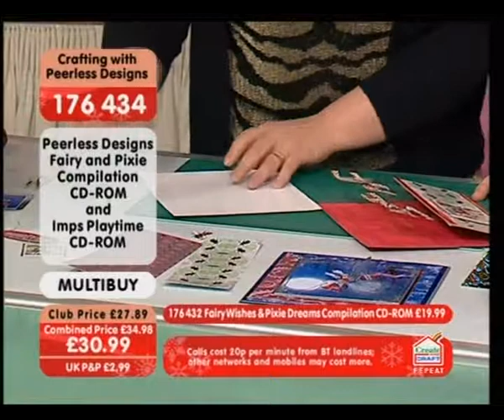Peerless Designs 20 - Pixie card with acetate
A demo of a card made with the Pixie Dreams cd-rom